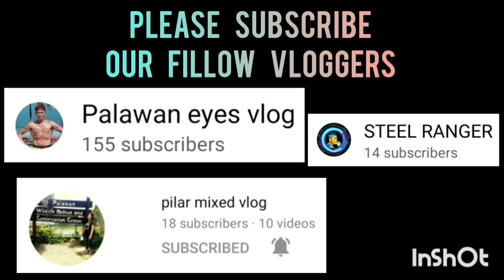BSC BALLERS VS ANZA | WOMEN BASKETBALL LEAGUE AT STA. MONICA BLISS VLOG 327